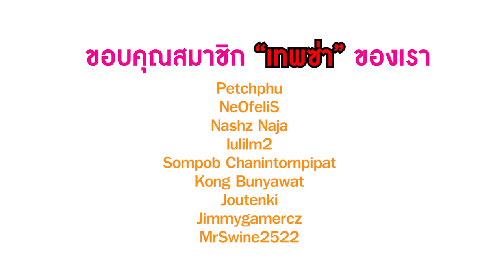เล่น LASER TAG แบบไหนถึงจะสนุก?? | RAMUNE x Playsquare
เมื่อทีม RAMUNE (รามูเนะ) ต้องมาเล่น LASER TAG ด้วยกันเป็นครั้งแรก เราจึงนำเสนอ "8 สายผู้เล่น" ที่คุณต้องเคยเจอ!!! มาดูกันว่าแต่ละคนจะเป็นสายไหนกันบ้าง อิอิ

Playsquare Laser Tag ที่ให้พวกเราได้ทำคลิปสนุก ๆ แบบนี้นะครับ ไม่ต้องห่วงเรื่องความสะอาดนะ เพราะเขาได้พ่นยาฆ่าเชื้อทั้งอุปกรณ์และพื้นที่ร้านแล้ว และยังมี BIG Cleaning ทุกสัปดาห์อีกด้วย

ตอนนี้เขามีโปรประจำเดือนมีนาคม 2022 ด้วยนะ จะเล่นเป็นเกม ๆ หรือเล่นแบบบุฟเฟต์ก็มีเช่นกัน บอกเลยว่าได้เล่นสนุก สะใจ แถมปลอดภัยแน่นอนครับ

ติดต่อรายละเอียดโปรโมชั่นเพิ่มเติมได้ที่
LINE: @playsquare⁣
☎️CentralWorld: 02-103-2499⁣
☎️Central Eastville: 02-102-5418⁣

เปิดระบบสมัครสมาชิกแล้วจ้าาาา มาเป็นพลพรรคความรักความเมตตาด้วยกันนะ